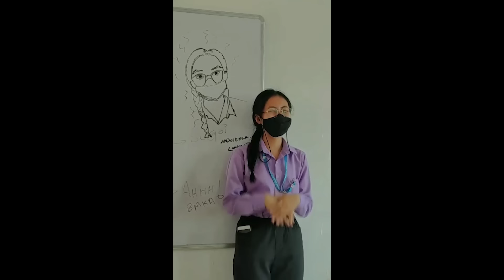"Nemjemba Malidak li e ogo ni" (In loving Memory of Lt. Mapuienla.) - Tiameren Jamir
- Recorded at Studio 05 Impur
- Mastered and Mixed by Anupam Das   Moran
- Filmed and edited by Wapong Aier
- English subtitle by Arenla Imsong

Mapuienla's friends
1. Myingthungbeni
2. Among
3. Mercy
4. Christina

- Ayu Mongro
- Nungsangyanger
- Wapong Aier
- Imtila Lkr
- and Mapuienla's Family